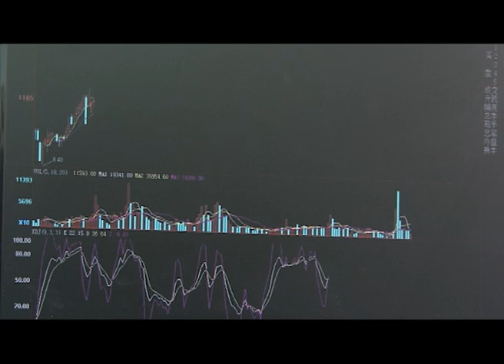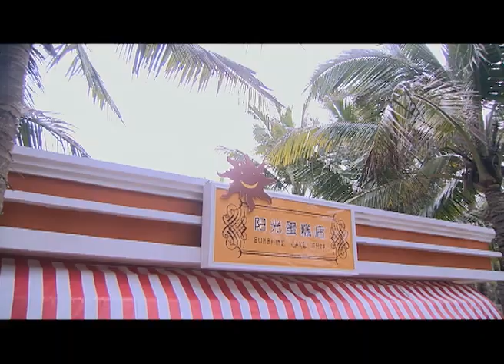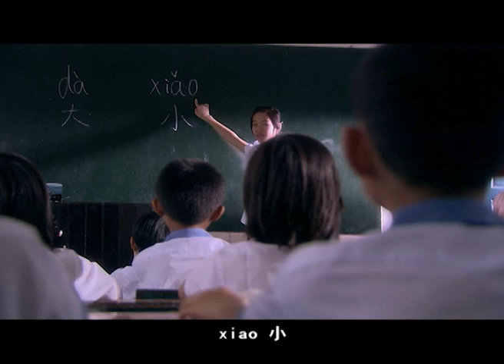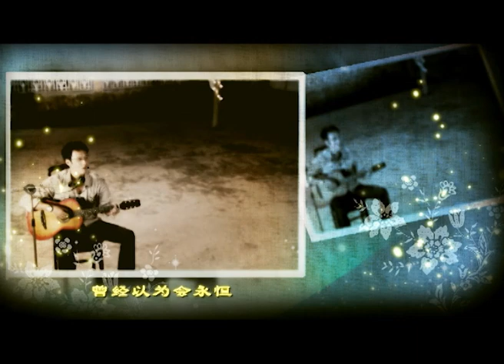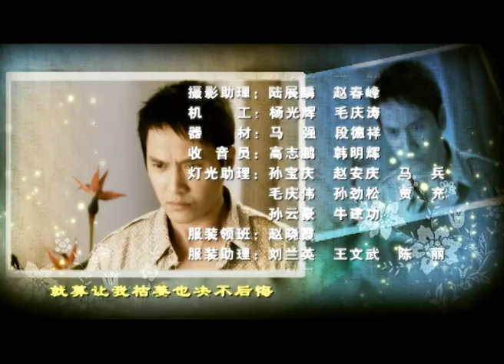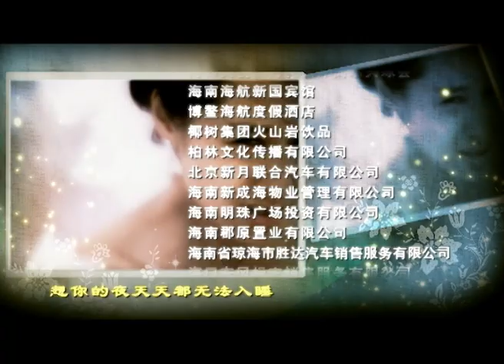【电视剧全集 】爱情谜题09 Love Puzzle丨霸道总裁对灰姑娘一见钟情，却发现她连名字都是假的！刘恺威